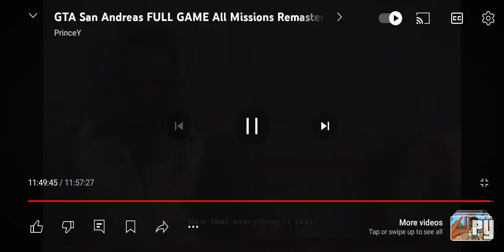GTA San Andreas Tenpenny Dead or Alive? in Pulaski Ride Green Sabre